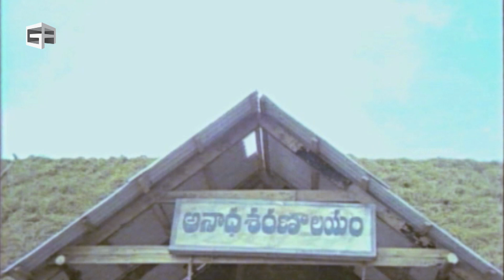Chakravarthy Telugu Movie | Action Scene - 01 | Chiranjeevi, Mohan Babu, Bhanupriya, Ramya Krishna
Chakravarthy is a 1987 Telugu-language film, directed by Ravi Raja Pinisetty and produced by K Venkateswara Rao. The film stars Chiranjeevi, Mohan Babu, Bhanupriya and Ramya Krishna. The film had a musical score by Chakravarthy. Edited by Vellaiswamy. Written by Ganesh Patro.